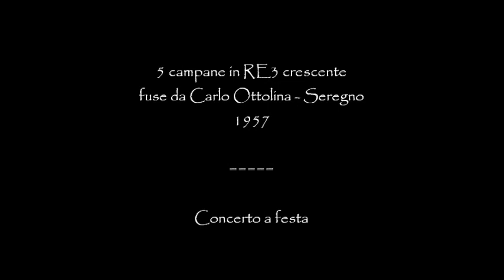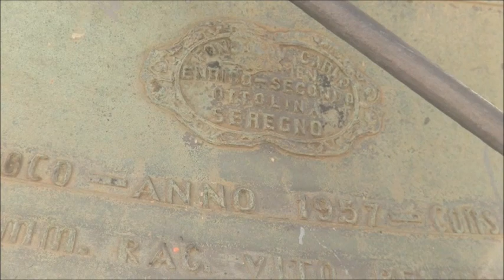Concerto di campane - Sacra Famiglia - Monza, quartiere Cederna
Concerto di campane per la festa della parrocchia della Sacra Famiglia
Monza, quartiere Cederna.
5 campane in RE3 crescente fuse da Carlo Ottolina - Seregno nel 1957.